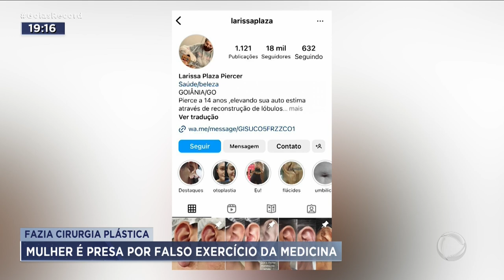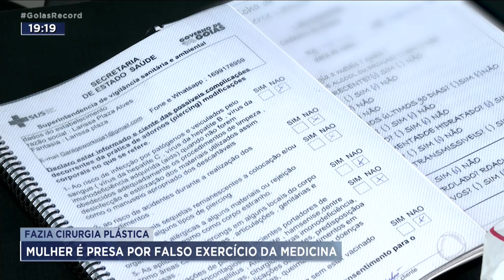FAZIA CIRURGIA PLÁSTICA: MULHER É PRESA POR FALSO EXERCÍCIO DA MEDICINA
A MULHER DE 35 ANOS, QUE TRABALHA COLOCANDO PIERCING, TAMBÉM FAZIA CIRURGIAS PARA CORRIGIR ORELHAS DE ABANO, RETIRAVA QUELOIDE DO ROSTO E CORRIGIA ATÉ O UMBIGO DOS PACIENTES. AS CIRURGIAS ERAM REALIZADAS NUMA SALA ANEXA À CASA DELA. NO MESMO LOCAL ONDE FICAVAM OS ANIMAIS DE ESTIMAÇÃO.